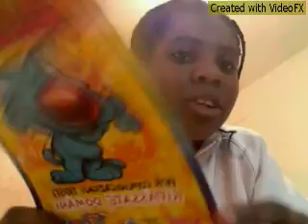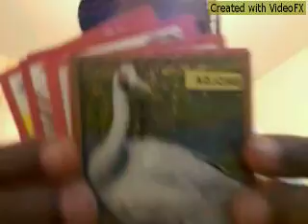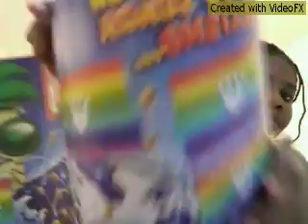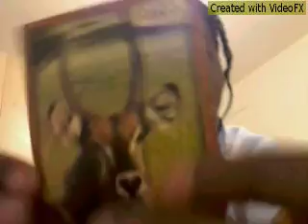attacco con voi le figurine degli amici cucciolotti 1 parte